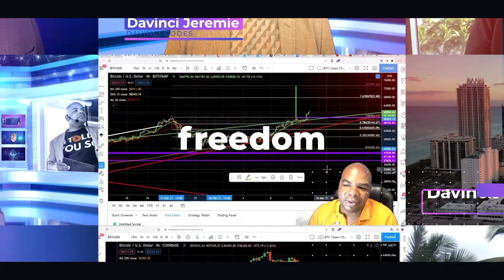DavinciJ15 March Crypto Meetup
This fantastic event was filmed at Swissôtel Al Murooj Dubai

Bybit bonus up to $4100;
DELTA EXCHANGE - Receive a 10% fee discount for the first 6 months.
OKX Exchange -  10$ Free on their spot account or 10$ on Fee rebate
Invitation code: DAVINCIJ15
BITGET Exchange : Receive up to $153 in rewards

Links Last Updated Dec, 22nd, 2021
News Links:

Time Stamps:
00:00 Intro
00:23 Meeting Intro and Topics
28:35 Outro